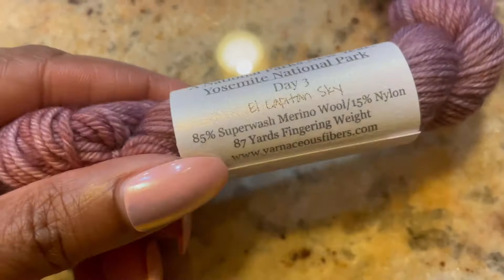Vlogmas 2021 Day 3 - Trini Christmas in Brooklyn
It's December, and I will be vlogging every day leading up to Christmas.  Today I went to a Trinidadian Holiday Party organized by Rocke Solid Entertainment and it was pure vibes!!!.  I had the pleasure of watching the band Kool Caribbean Vibez perform (IG: koolcaribbeanvibez).  I got to eat some really good food too.